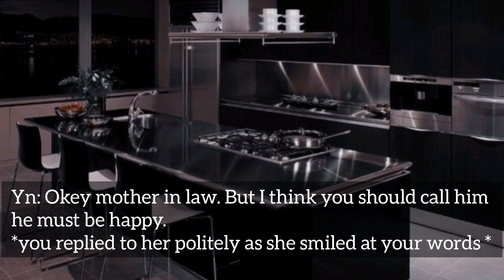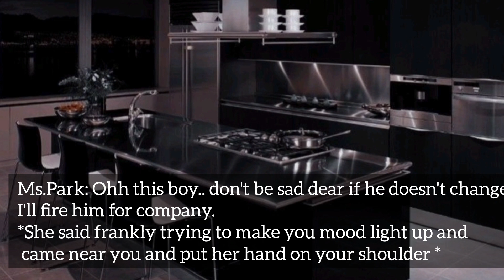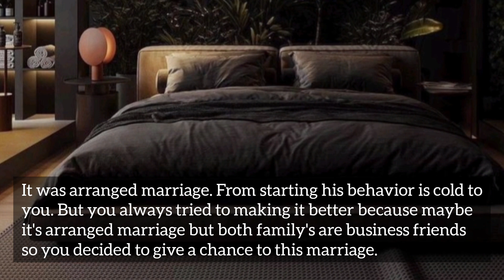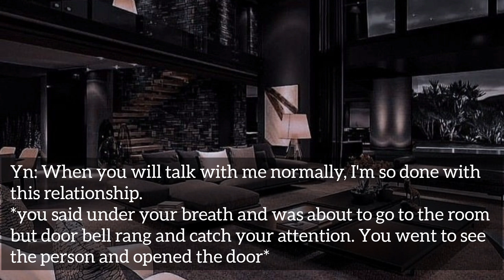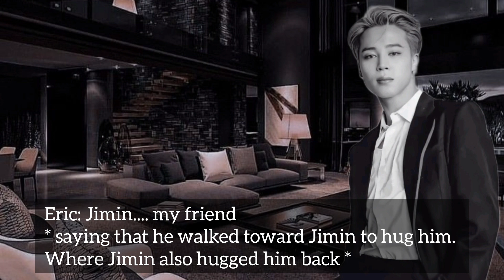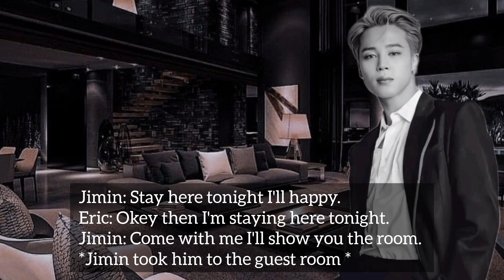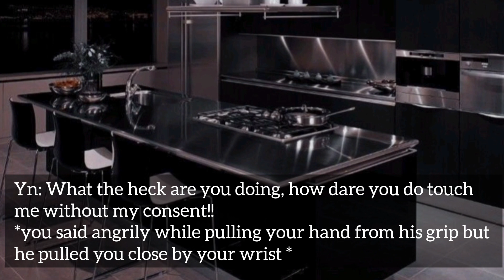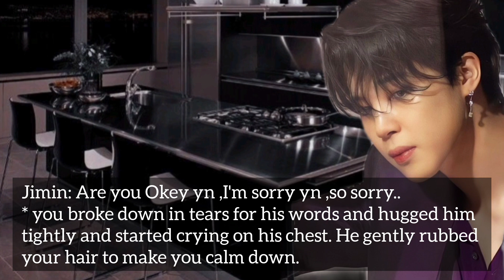Park Jimin ff